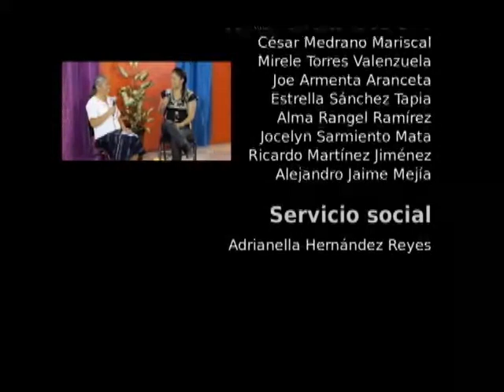20140825-CE1415/Nuestros alumnos/EST 27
Nuestros alumnos. EST 27. Alumnos invitados: Luis Roberto Lugo Hernández, Jannette Montserrat Salgado Rivas, Gabriela Basurto García, Cristopher Rómulo Sánchez, Andrés Ortiz Peña. Prof. Juan de Dios Pérez Torres. Conduce: César Medrano. Fecha de emisión: 25 de agosto de 2014. Este y otros programas los puedes ver